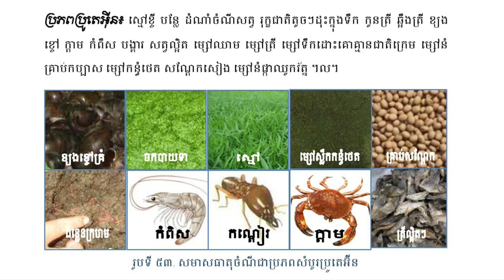ចំណីរបស់ទាកាប៉ា​ Ducks' Food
ចកអាសូឡាធម្មជាតិល្អសម្រាប់ទាកាប៉ា! គម្រោងអនាគតរបស់ខ្ញុំ!Natural Azola is good for our ducks. Future